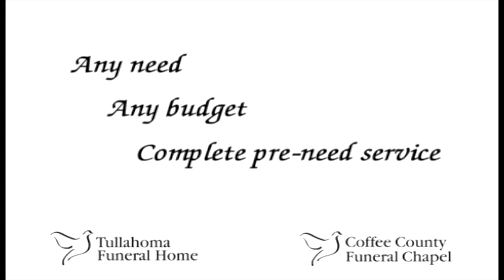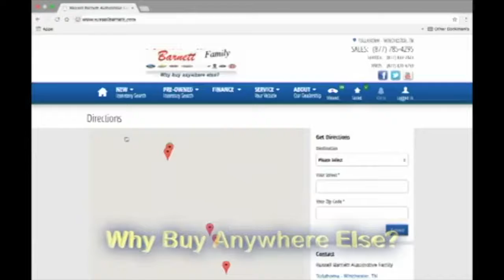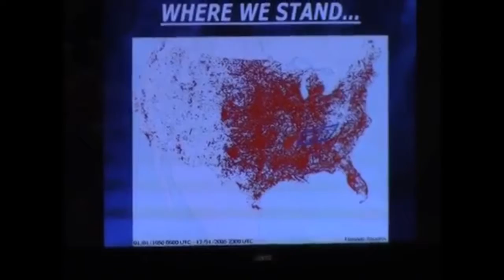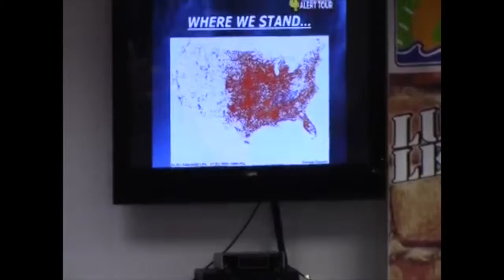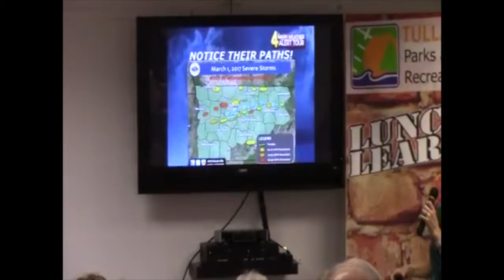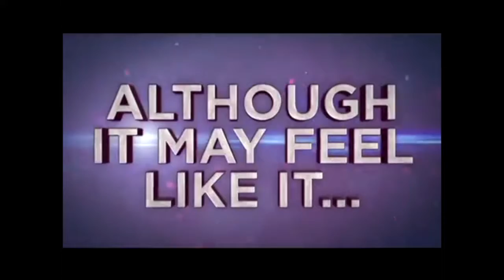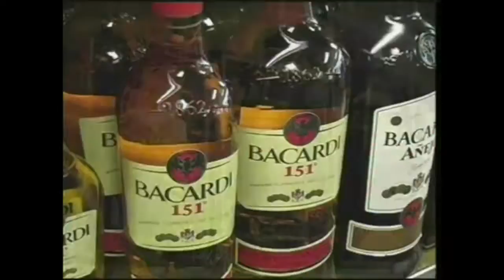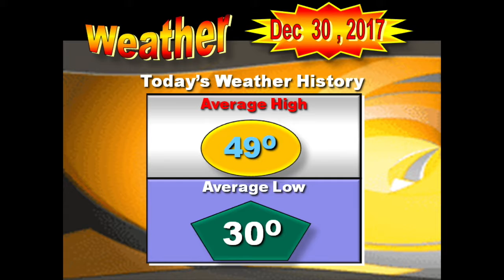Newsleader 12-30-2017 Year In Review pt 3